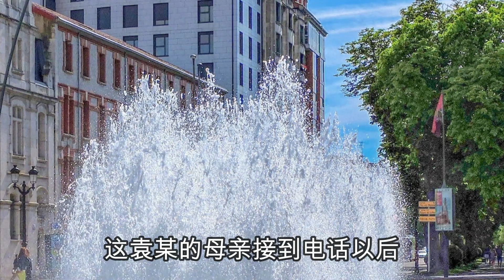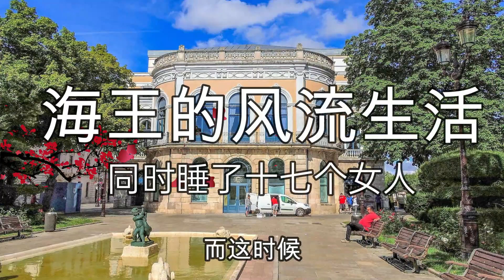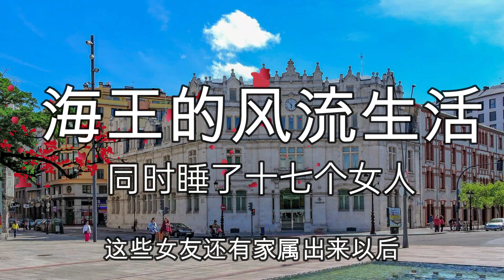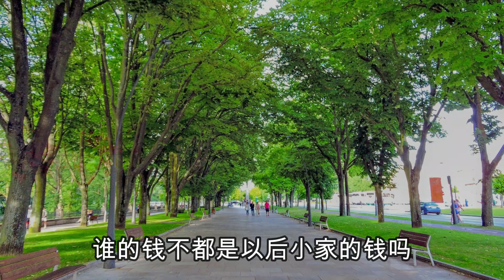海王駕到，男人中的戰鬥機，無恥的他同時玩弄十七個女人，大案紀實